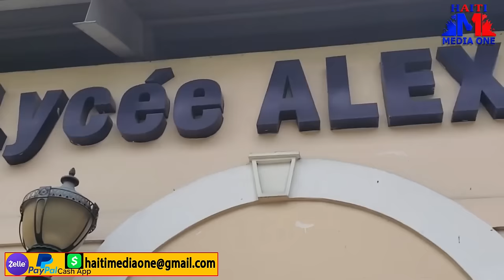Plizyè Blan Debake nan Gran Ravin Al Bay Fòasyon Ak Gang Yo